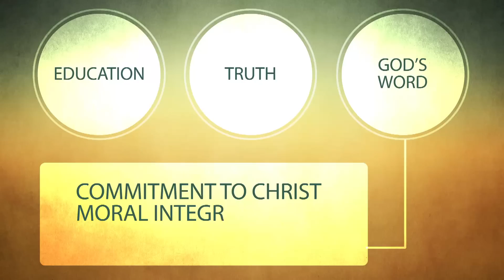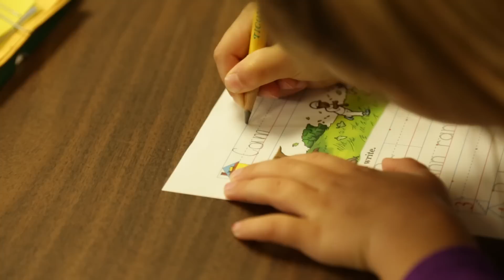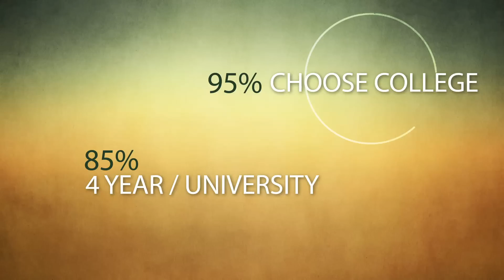Forest Lake Christian School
Forest Lake Christian School promotional video.